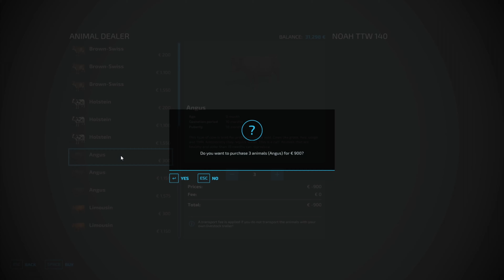Cultivate & purchase and care for cows | Elmcreek | Farming Simulator 22 | Ep.4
Today we are in Elmcreek in The United States,

This time we are going to have a helper mulch and partially cultivate ourselves and then purchase and feed 12 cows. First we go to the John Deere 4755 and the TMC Cancela TJP610 in field 5, to hire a helper, only this doesn't go immediately right. When we wanted to start the helper, it did not move forward so we first had to reconnect the PTO. Then we go ourselves to cultivate fields 1 & 2, this we do with the John Deere 7810 and the Lemken Karat 12/500 KUA. During this we will put the helper on another field so he can continue working. Once we are finished we park the cultivator and go to the store to bale hay for the cows, we spring this with the Rolland LSEL 100006, we also rent a Quicke front loader and a Lizard PBCE58 ball fork. When we arrive at the farm we first go to sleep. The next day we are going to feed the necessary bales to the cows, then we are going to get 5 Straw bales from the barn so they also have some straw, then we are going to store the remaining 8 hay bales in another barn. After this we go back to the store behind 10 silage bales, these we will also give to the cows, only this is not so self-evident. The reason for this I do not know very well, because of this there is sometimes some lag (sorry for this). Once the food is given, we are going to buy 12 cows from a nearby animal dealer. Then we look around in the barn, and after that we immediately go get another pallet of minerals, then we remove the remaining bales in the feeding area and then we start the feed robot, and we wait until it starts to drive, unfortunately we will not see this today. As a last thing we are going to put the helper at work on another field.
🖥 Pc-specs:
Processor ⤇ Intel Core I7-10750H
Motherboard ⤇ Micro-Star International MS-16U7
Graphics Card ⤇  NVIDIA GeForce GTX 1660 Ti
RAM ⤇ 2x8GB 3200MHz DDR4 Kingston
SSD-1 ⤇ Western Digital 500GB
HDD-1 ⤇ Seagate 1000GB
🎵 Songs:
Intro ⤇ Let Me Down Slowly - Alec Benjamin
Outro ⤇ Cool - Tobu & Wholm & Blume
0:01 - 0:12 ⤇ Intro
0:13 - 3:48 ⤇ Giants
3:49 - 8:00 ⤇ Mr. Bully
8:01 - 11:52 ⤇ Black Sunrise
11:53 - 15:14 ⤇ New Adventure
15:15 - 18:05 ⤇ Elevate
18:06 - 20:46 ⤇ On
20:47 - 22:32 ⤇ Forget You
22:33 - 22:57 ⤇ Outro

Version with full credits can be found in this document!